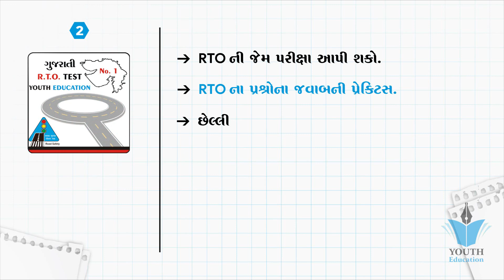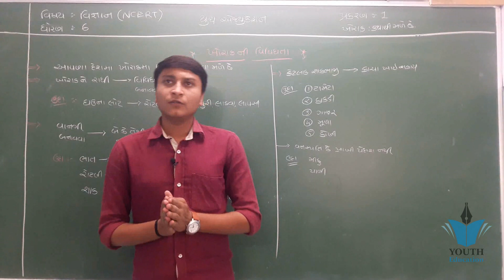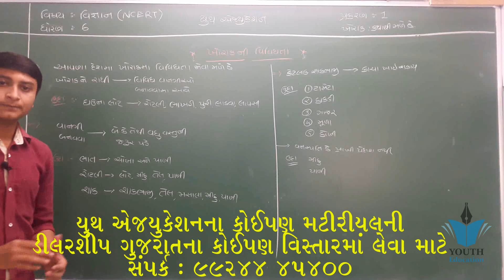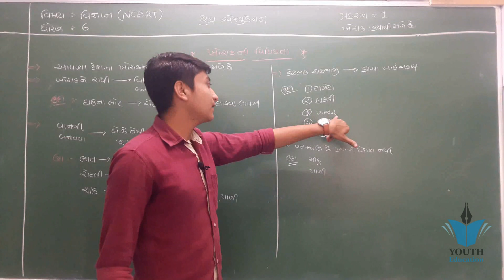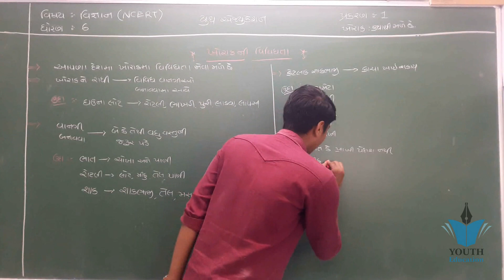std 6 Science ch 1 (ખોરાક : ક્યાથી મળે છે?) ભાગ 2 NCERT Course in Gujarati - By : Marmik Bhatti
std 6 Science ch 1 (ખોરાક : ક્યાથી મળે છે?) ભાગ 1 NCERT Course in Gujarati - By : Marmik Bhatti

NCERT STD-6 SCIENCE CHAPTER-1 FOOD-WHERE DOES IT COME FROM? | ખોરાક- ક્યાથી મળે છે? ।

STD-6, SCIENCE.CH-1

Std 6 Science IMP CH 12 સ્વ અધ્યયન પોથી સોલ્યુશન || ધોરણ 6 વિજ્ઞાન imp || Std 6 Science Imp || Dipak

Std 6 Science IMP CH 14 સ્વ અધ્યયન પોથી સોલ્યુશન || ધોરણ 6 વિજ્ઞાન imp || Std 6 Science Imp || Dipak

std 6 science chapter 1 | textbook

1.3) 6 Science Chapter-1 "ખોરાક : ક્યાંથી મળે છે?" khorak kyathi made chhe Gujarati medium vigyan

1.2) 6 Science Chapter-1 "ખોરાક : ક્યાંથી મળે છે?" khorak kyathi made chhe Gujarati medium vigyan

1.1) std 6 Science Chapter-1 : "ખોરાક : ક્યાંથી મળે છે?" khorak kyathi made chhe Gujarati medium

std 7 Science ch 1 (વનસ્પતિમાં પોષણ) ભાગ 3 NCERT Course in Gujarati - By : Kishan Rathod

Std 6 Science IMP|| ધોરણ 6 વિજ્ઞાન પ્રથમ સત્રાંશ પરીક્ષા imp 2019 || Std 6 Science Imp Dhruvi

NCERT SCIENCE STD-6 CHP-2 COMPONENTS OF FOOD | આહારના ઘટકો |

Std 6 Science IMP || ધોરણ 6 વિજ્ઞાન વાર્ષિક પરીક્ષા imp || Std 6 Science Imp Marmik

std 7 Science ch 1 (વનસ્પતિમાં પોષણ) ભાગ 7 NCERT Course in Gujarati - By : Kishan Rathod

Std 6 Science IMP || ધોરણ 6 વિજ્ઞાન પ્રથમ સત્રાંશ પરીક્ષા imp 2019 || Std 6 Science Imp Setal

NCERT STD-6 MATHS CHAPTER-1 KNOW YOUR NUMBER | સંખ્યા પરિચય । PART-1

STD 8 Science CH 1 (પાક ઉત્પાદન અને વ્યવસ્થાપન) ભાગ 4 NCERT Course in Gujarati - By : Kishan Rathod

NCERT STD 6 SCIENCE CHEAPTER 1 FOOD WHERE IT COMES FROM

Std 6 Science IMP CH 15 સ્વ અધ્યયન પોથી સોલ્યુશન || ધોરણ 6 વિજ્ઞાન imp || Std 6 Science Imp || Dipak

GCERT Social Science std.6 Chapter-3

Std 6 | Cha- 1 | ખોરાક: કયાં થી મળે છે | સ્વાધ્યાય | NCERT Gujarati | kdpatels

ધોરણ ૬ : ખોરાક ક્યાં થી મળે છે? Std 6 : Food where does it come From?

Std 6 Science IMP CH 13 સ્વ અધ્યયન પોથી સોલ્યુશન || ધોરણ 6 વિજ્ઞાન imp || Std 6 Science Imp || Dipak

Std 6 to 10Science Standard 6 Semester 1 Chapter 1 "Chumbak" Episode 2

STD 8 Science CH 1 (પાક ઉત્પાદન અને વ્યવસ્થાપન) ભાગ 17 NCERT Course in Gujarati - By : Kishan Rathod

Std 6 SCience IMP (UNIT TEST) || ધોરણ 6 વિજ્ઞાન યુનિટ ટેસ્ટ || Std 6 Science Imp Mayur

Std-6 ખોરાક ક્યાંથી મળે છે? (તમામ પ્રયોગ - પ્રવૃતિઓ લખાણ સહિત)

આહાર ના ઘટકો ધોરણ 6 | Aahar na ghatako std 6|

NCERT STD 8 SCIENCE || CHAPTER 1 CROP PRODUCTION AND MANAGEMENT || BY NIKUNJ SAVANI

Std 7 Science IMP || ધોરણ 7 વિજ્ઞાન વાર્ષિક પરીક્ષા imp || Std 7 Science Imp Marmik

S.s std 6 chapter 1 new ncert part 1

NCERT STD 7 SCIENCE || CHAPTER 1 NUTRITION IN PLANTS || વનસ્પતિમાં પોષણ BY NIKUNJ SAVANI

Std 6 sem 1 chapter 2

STD-6 SEM-2 SCIENCE AND TECHNOLOGY CHAPTER-1 'PRANI JAGAT'

Science Standard 6 Semester 1 Chapter 2 "Sajiv Ane Nirjiv" Episode 2

Std 6 Science Chap 1 Swadhyay Food: Where does it come from ? in Gujarati New Ncert

Std 7 Science IMP || ધોરણ 7 વિજ્ઞાન પ્રથમ સત્રાંશ પરીક્ષા imp || Std 7 Science Imp Setal

NCERT STD 6 SCIENCE CHAPTER 2 ||COMPONENTS OF FOOD PART 1

Std 7 Science IMP CH 16 સ્વ અધ્યયન પોથી સોલ્યુશન || ધોરણ 7 વિજ્ઞાન imp || Std 7 Science Imp | Marmik